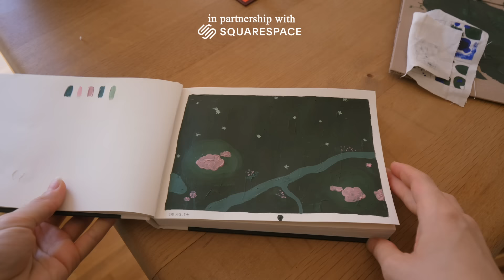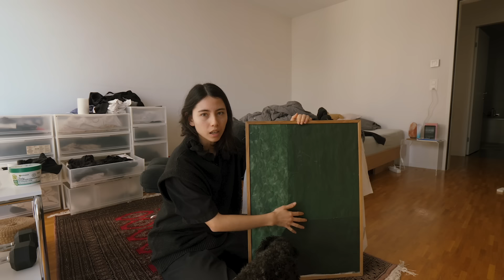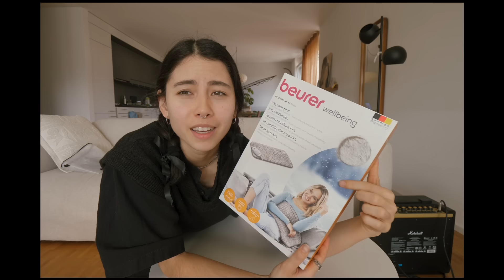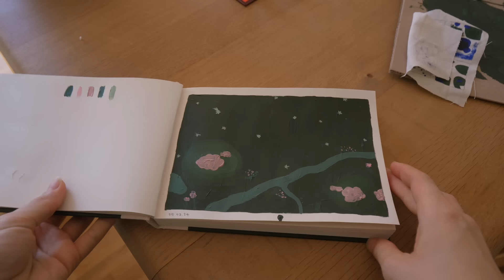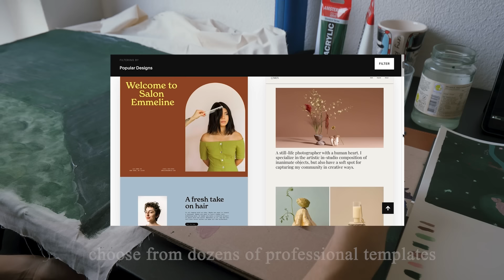At Home: I started painting & comfort routines //1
Welcome (herzlich Wilkommen) to my new AT HOME vlog series!
AT HOME:
As a professional homebody, introvert chaotic creative with endless hobbies and a passion for nurturing my sense of home internally and in my space, here's episode 1. After redoing my bedroom, I wanted to add some artwork - so I started a painting!